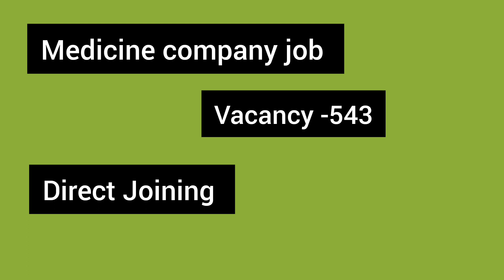Medicine company job in kolkata 2022 | Medicine packing job vacancy | Medicine কোম্পানি তে নিয়োগ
Medicine company job in kolkata 2022 | Medicine packing job vacancy | Medicine কোম্পানি তে নিয়োগ | @Realupdatebangla2121

contact -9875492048 [ charges applicable] job 100% ( কাজ না হলে টাকা ফেরৎ]